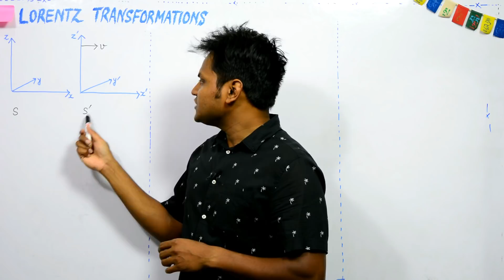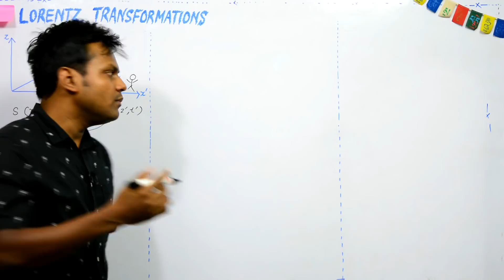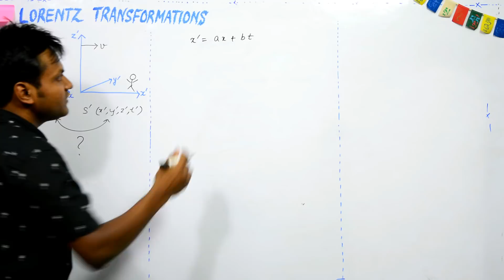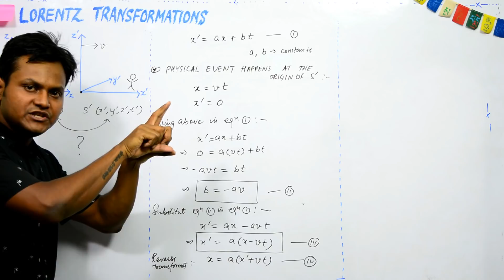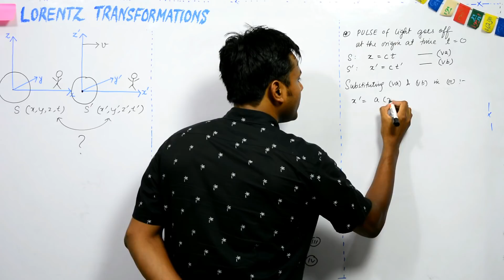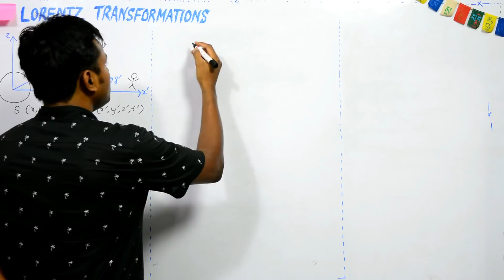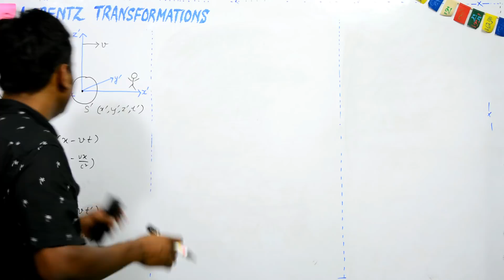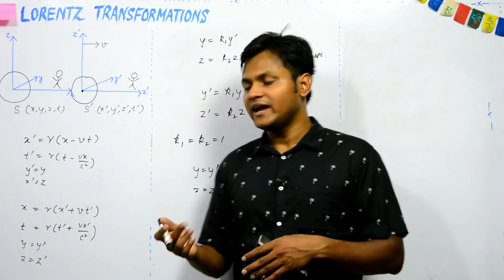Derive Lorentz Transformations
Can you Derive the Lorentz Transformations from the postulates of STR?

When two inertial observers look at a common event, their measurements of distances and time are related by transformation equations. Usually, we use Galilean transformation (GT) equations.

However, the GT are not compatible with the postulates of Special Theory of Relativity. It cannot predict that the speed of light is a constant. It also cannot accommodate relativistic phenomenon like length contraction, time dilation, etc.

For this reason, GT needs to be replaced with a new set of transformation equations that will be compatible with Special Relativity.

These are called Lorentz Transformations.

In this video, I derive the Lorentz transformations for a very simple case, where relative motion between both frames of reference is happening only in one direction.

𓏬𓏬𓏬𓏬𓏬𓏬𓏬𓏬𓏬𓏬𓏬𓏬𓏬𓏬𓏬𓏬𓏬𓏬𓏬𓏬𓏬𓏬𓏬𓏬𓏬𓏬𓏬𓏬𓏬𓏬𓏬𓏬𓏬𓏬𓏬𓏬𓏬𓏬𓏬𓏬𓏬𓏬𓏬𓏬𓏬𓏬𓏬𓏬𓏬𓏬𓏬𓏬𓏬𓏬𓏬𓏬𓏬𓏬𓏬𓏬𓏬𓏬𓏬𓏬
Your financial support provides me an additional incentive to create high quality lecture videos. I am very much thankful for your generosity and kindness

𓏬𓏬𓏬𓏬𓏬𓏬𓏬𓏬𓏬𓏬𓏬𓏬𓏬𓏬𓏬𓏬𓏬𓏬𓏬𓏬𓏬𓏬𓏬𓏬𓏬𓏬𓏬𓏬𓏬𓏬𓏬𓏬𓏬𓏬𓏬𓏬𓏬𓏬𓏬𓏬𓏬𓏬𓏬𓏬𓏬𓏬𓏬𓏬𓏬𓏬𓏬𓏬𓏬𓏬𓏬𓏬𓏬𓏬𓏬𓏬𓏬𓏬𓏬𓏬